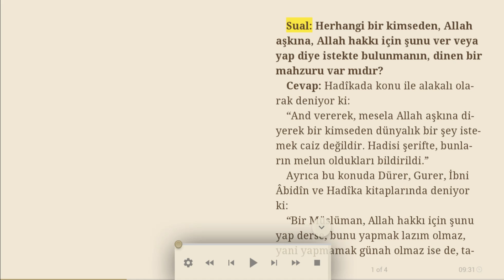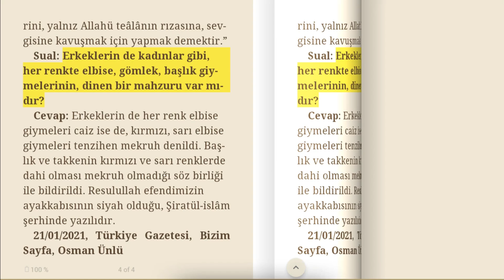Allah aşkına diyerek istemek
Sual: Herhangi bir kimseden, Allah aşkına, Allah hakkı için şunu ver veya yap diye istekte bulunmanın, dinen bir mahzuru var mıdır?
Cevap: Hadîkada konu ile alakalı olarak deniyor ki:
“And vererek, mesela Allah aşkına diyerek bir kimseden dünyalık bir şey istemek caiz değildir. Hadisi şerifte, bunların melun oldukları bildirildi.”
Ayrıca bu konuda Dürer, Gurer, İbni Âbidîn ve Hadîka kitaplarında deniyor ki:
“Bir Müslüman, Allah hakkı için şunu yap derse, bunu yapmak lazım olmaz, yani yapmamak günah olmaz ise de, taat, hatta mubah olan şeyleri yapmak iyi olur. Peygamber hakkı için yahut ölü veya diri bir veli hakkı için dua etmek haramdır. Çünkü, kimsenin Allahü teâlâ üzerinde hakkı yoktur. Âlimlerin bir kısmı böyle ictihat etti ise de, şu şekilde dua etmek, Yâ Rabbi, onlara vermiş olduğun hak için niyeti ile caiz olur. Çünkü, Rum suresinin 47. âyetinin meali şerifi; (Üzerimize hak oldu ki, müminlere yardım ederiz)dir. Enâm suresinin 12. âyetinin meali şerifi; (Allahü teâlâ kullarına merhamet etmeyi kendisine lazım kıldı) olup, merhamet ve ihsan ederek, sevdiklerine haklar verdiğini göstermektedir. Bezzâziyye fetvasında, ölü veya diri, Peygamberlerin ve evliyanın hürmetleri için dua etmenin caiz olduğu bildirilmektedir.”
Sual: Bir Müslümanın dünya ve ahiret saadetine kavuşması için ne veya neler yapması gerekir?
Cevap: İslam âlimleri ve tasavvuf büyükleri, bu konu hakkında buyurdular ki:
“İnsana vacip olan birinci vazife, iman, amel ve ihlas sahibi olmaktır. Dünya ve ahiret saadetleri, mutlulukları, ancak bu üçüne kavuşmakla elde edilir. Amel; kalb, dil yani söz ve beden ile yapılacak işler demektir. Kalbin işleri, ahlaktır. İhlas, amelini yani bütün işlerini, ibadetlerini, yalnız Allahü teâlânın rızasına, sevgisine kavuşmak için yapmak demektir.”
Sual: Erkeklerin de kadınlar gibi, her renkte elbise, gömlek, başlık giymelerinin, dinen bir mahzuru var mıdır?
Cevap: Erkeklerin de her renk elbise giymeleri caiz ise de, kırmızı, sarı elbise giymeleri tenzihen mekruh denildi. Başlık ve takkenin kırmızı ve sarı renklerde dahi olması mekruh olmadığı söz birliği ile bildirildi. Resulullah efendimizin ayakkabısının siyah olduğu, Şiratül-islâm şerhinde yazılıdır.

21/01/2021, Türkiye Gazetesi, Bizim Sayfa, Osman Ünlü